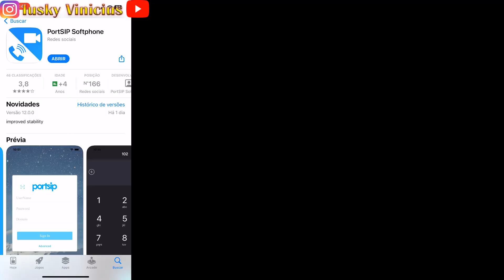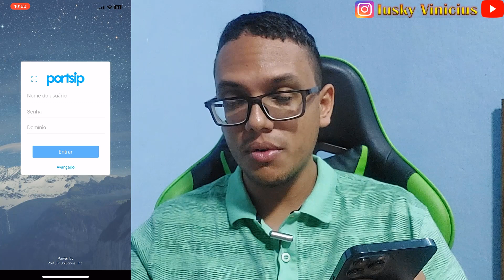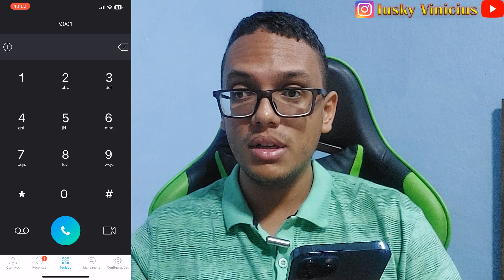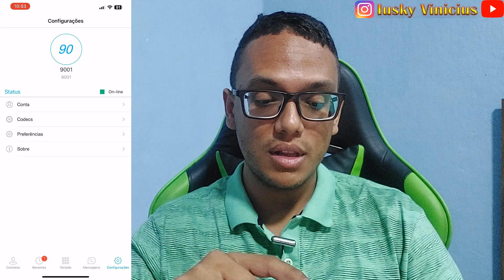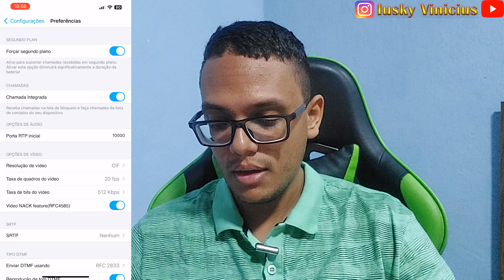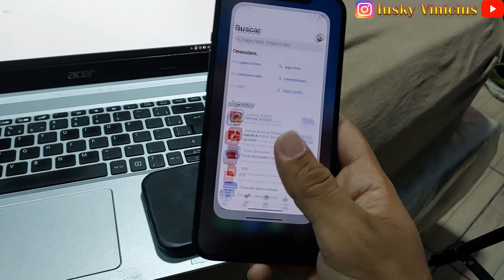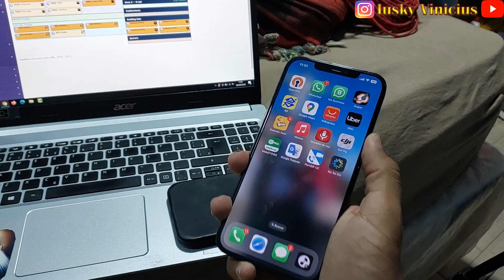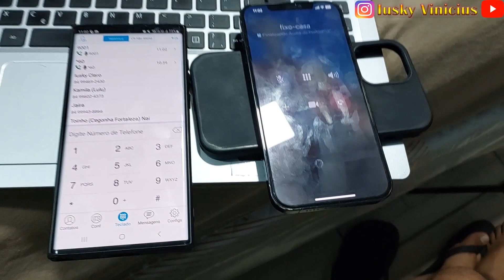VOIP EP.54: MELHOR SOFTPHONE GRÁTIS PARA IPHONE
neste vídeo apresento e ensino a configurar o melhor app de softphone para o iphone. Todas as dicas no vídeo assista com atenção, o vídeo ficou grande, mas, vale a pena.